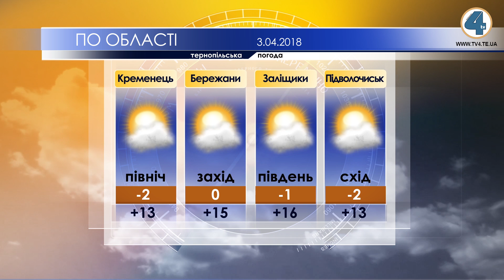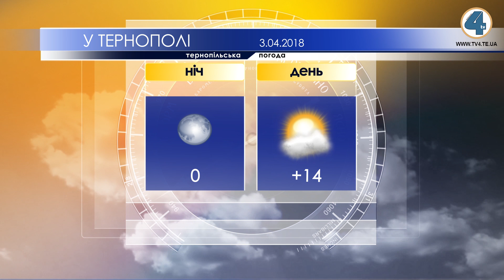Тернопільська погода на 3 квітня 2018 року